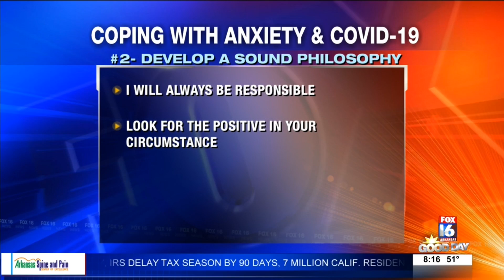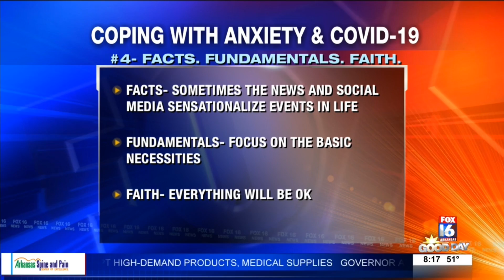Coping with coronavirus anxiety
Stress levels are high amid the ongoing coronavirus pandemic impacting the world. For some, coping with it can bring a lot of anxiety. Here are some tips to help you cope.